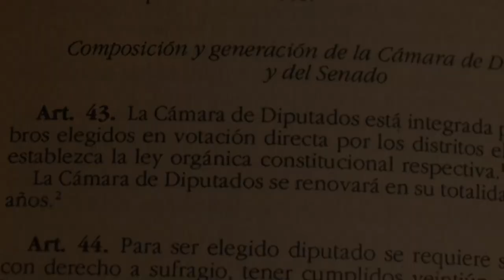Chilenos y la nueva constituyente, una relación al borde del divorcio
La indiferencia, la falta de información o el hartazgo con la clase política se expanden entre los chilenos de cara elecciones constituyentes de este domingo, las segundas en dos años y en las que se elegirán a los 50 consejeros que redactarán una nueva propuesta de Carta Magna.